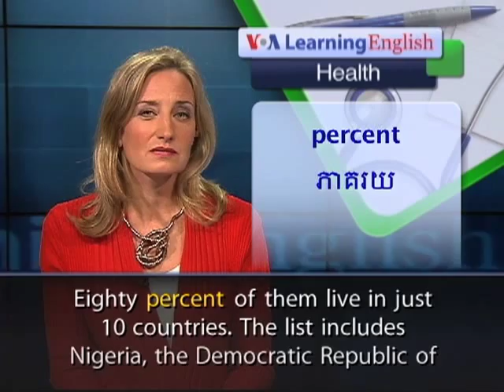WHO Says Vaccines Save Up to 3 Million Children a Year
From VOA Learning English, this is the Health Report. The World Health Organization says vaccinations against disease save the lives of 2 to 3 million children every year. The WHO says almost 80 percent of babies are vaccinated against preventable diseases like diphtheria, measles and whooping cough. But 20 percent are not protected. That is about 22 million children. That is why many efforts to end polio and measles have not succeeded. Jean-Marie Okwo-Bele is director of immunization for the World Health Organization. He says one problem is that the cost of newer vaccines is too high for poor countries. Most of the unvaccinated children live in Africa and Southeast Asia. Eighty percent of them live in just 10 countries. The list includes Nigeria, the Democratic Republic of Congo, India, Indonesia and Pakistan. Dr. Okwo-Bele says limited resources for health care systems also reduce the ability of poor countries to vaccinate children. For example, some countries are not able to store vaccines at cold temperatures until they can be used. But the official says there are some improvements in getting vaccines to clinics and children. Dr. Okwo-Bele says a new vaccine against meningitis A in Benin and West Africa has been designed to remain effective at warmer temperatures. The WHO says governments need to vaccinate more children. The UN agency also says health officials and governments must do a better job of telling people about the benefits of vaccines. Dr. Okwo-Bele says that includes making sure people understand that many stories about vaccines are not true. For VOA Learning English, I'm Laurel Bowman.